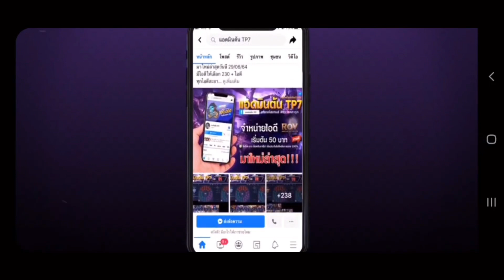ROV กิจกรรม: รีวิวกิจกรรมหาสกินใหม่ Natalya ￼￼🐰พร้อมรีวิวสกินท้ายคลิป (Mesmerizing Show, Limited)